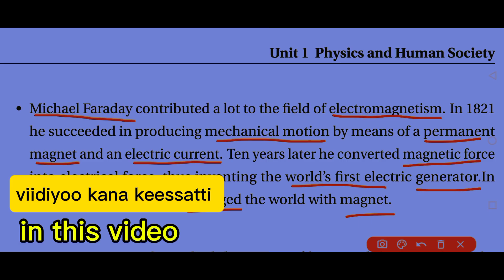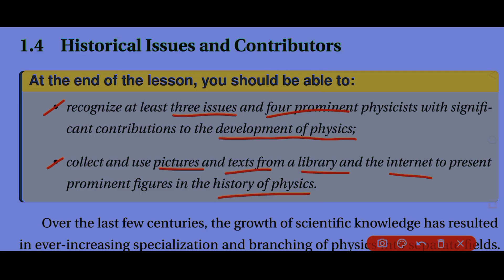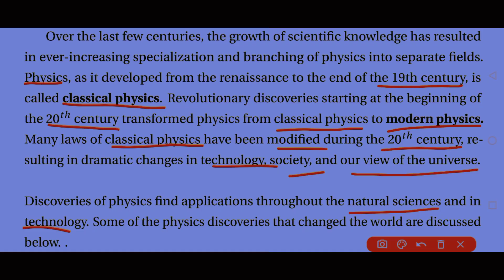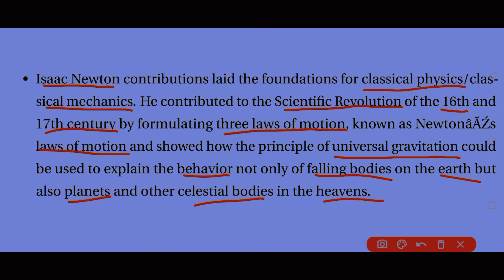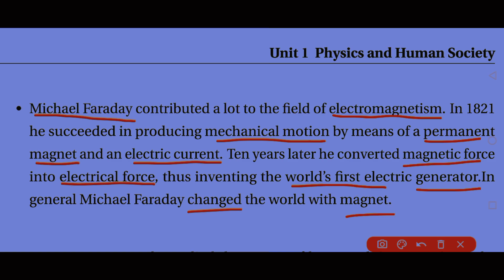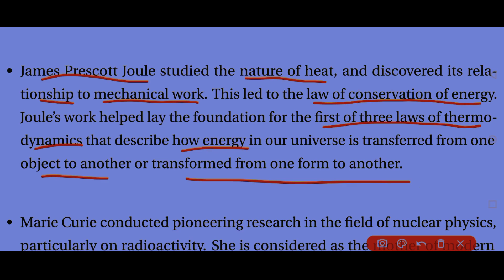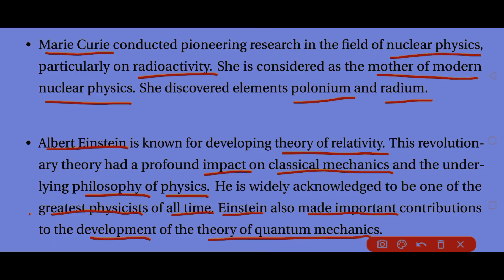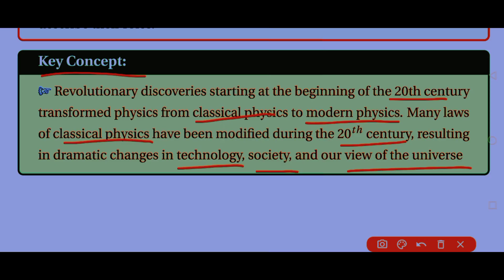PHYSICS GRADE 9 UNIT 1 BY AFAAN OROMOO PART 2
This channel is dedicated to Natural Science (Biology, Physics, and Chemistry), Mathematics, and English.
We are committed to creating the best Afaan Oromoo teaching videos for Ethiopian students both at home and abroad.

📚 Here you’ll find:
* Clear and easy-to-follow tutorials
* Helpful explanations in Afaan Oromoo
* Lessons designed to support your success
💡 Don’t hesitate to ask questions or share suggestions in the comments section.